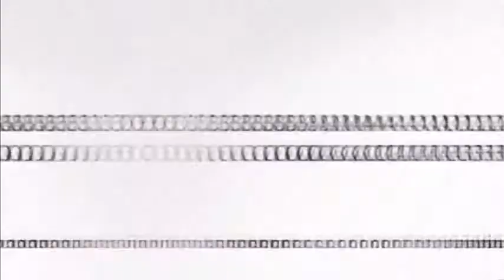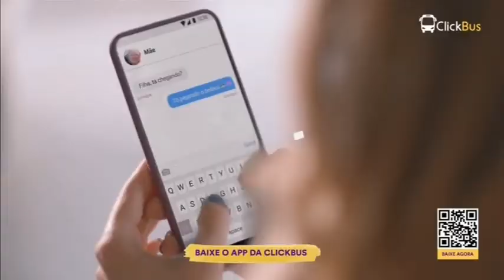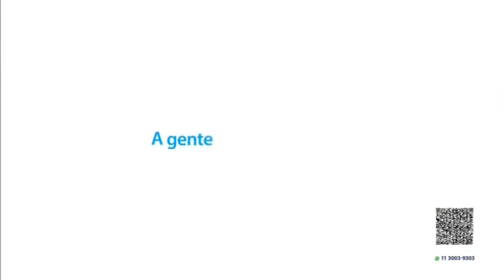Intervalo Chocolate With Pepper - Life Channel (09/12/2020) (1)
Intervalo da novela Chocolate With Pepper exibido pelo Life Channel no dia 9 de dezembro de 2020, primeiro bloco, gravado pelo sinal do canal através pelo satélite StarOne C4 pelo receptor Globalsat GS120 HD (comprado em 2017), contendo:

-Oferecimento Chocolate With Pepper: Amil
-Intimissimi com Bruna Marquezini
-Australian Gold
-ClickBus com Dani Calabresa
-Loreal Elseve com Taís Araújo
-Porto Seguro Auto
-Vinheta de Passagem Canal Viva
-Institucional Melhores da Década do Viva
-Institucional Gloob
-Vinheta de Volta do Intervalo Canal Viva